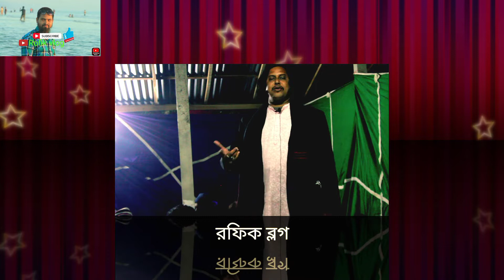বিশ্ব করিম মঞ্জিল আল মাইজভান্ডারী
বিশ্ব করে মঞ্জিল